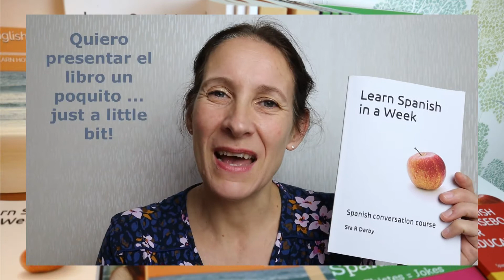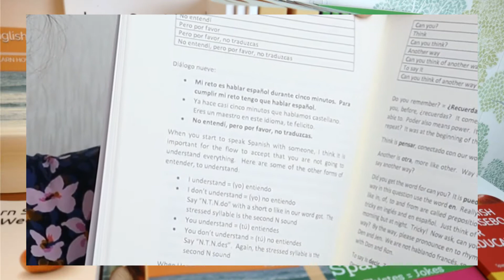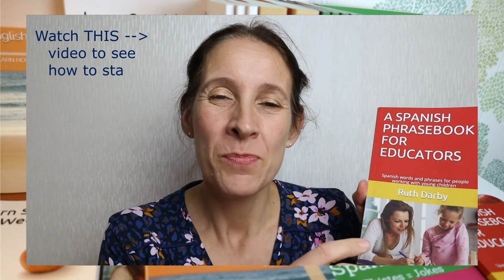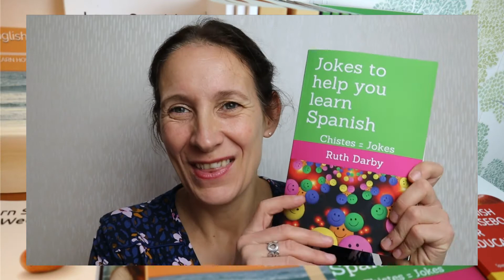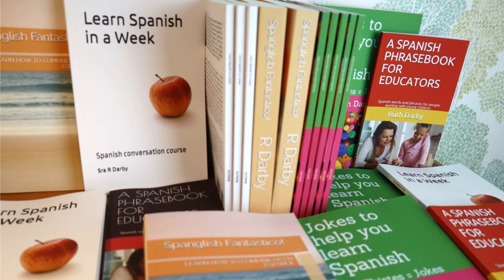Win my LEARN SPANISH IN A WEEK intense, self-study book!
Learn un poco de español as I present a collection of libros that I have written to help YOU with your fluency and confidence en español.  Stay to the end to find out how to enter the latest SPANGLISH FANTASTICO competition!  ¡Buena suerte amigos!

Listen to THE LANGUAGE TUTOR reading JOKES TO HELP YOU LEARN SPANISH on his fabuloso podcast

Pasos Course

Spanglish Fantastico
Jokes to help you learn Spanish
A Spanish Phrasebook for Educators
Learn Spanish in a week.  A conversation course

Destroza este Diario
Big Red Book of Spanish Vocabulary
Spanish Practical Grammar
A Spanish Learning Grammar
Pasos Activity Book
Spanish Pronouns and Prepositions
Spanish Daily Language Learning Journal

I want my message to go out there, which is, learning languages doesn't have to be a formal thing; learning languages is a natural thing. When you already have one language, the easiest way to learn a language, and the most natural way to learn a language, is to mix your new language with the one you already have. And because I have this message, I am very happy that you have taken an interest in my channel and my work. Muchas gracias.